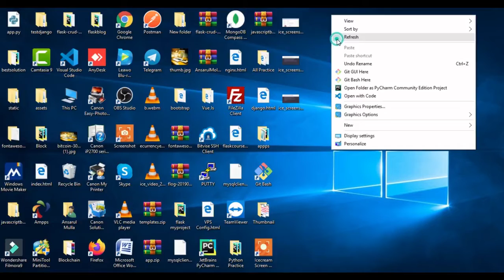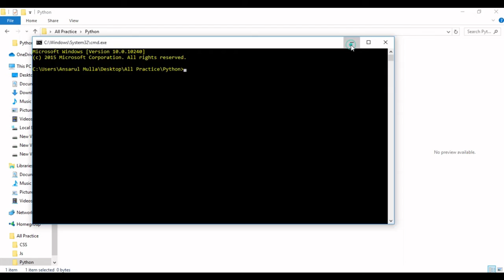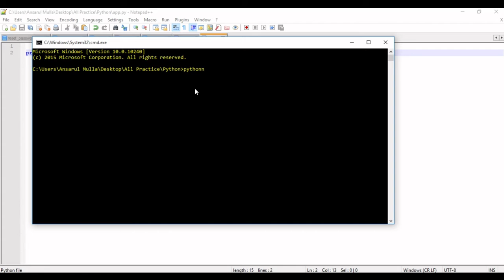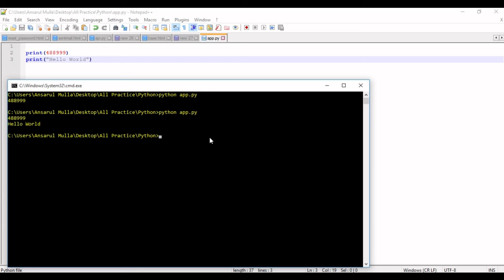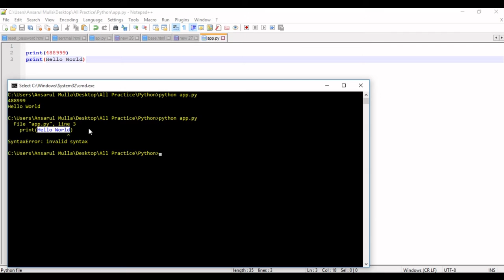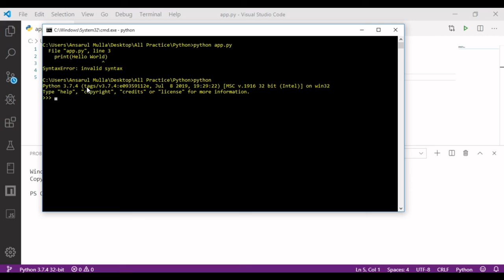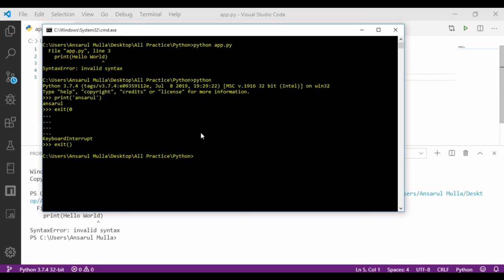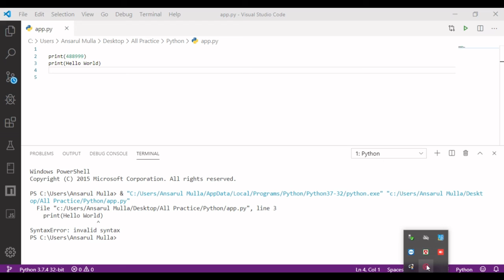Python Bangla Hello World Part : 1